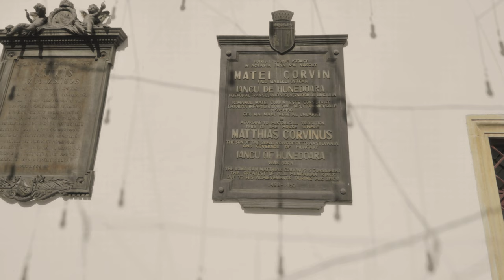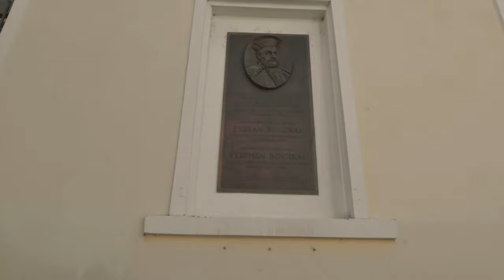CLUJ 2 - Regele Ungariei Matia Corvin și Imensa Biserică din Centru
Bine ați venit în Cluj Napoca! - Partea 2  -

Avem placerea să-l cunoaștem pe domnul Traian Almășan, ghidul de turism al Clujului și nu numai, cu care luăm la pas timp de 4 zile străzile din centru și din jurul Clujului în dorința de a acapara toate informațiile importante și interesante pentru audiența noastră.
Plimbarea noastră pornește din centrul pietonal, unde facem cate o oprire în dreptul fiecărei clădiri mai mult sau mai puțin vechi dar care are o poveste frumoasă, dupa care ajungem în dreptul monumentelor și în intersecțiile în care s-au petrecut situații istorice ce au pus cate o foaie în interesanta poveste a Clujului.

Documentarele Clujului sunt filmate timp de 4 zile și sunt numeroase asa că vă recomandam să le vizionați în totalitate.

Plimbarea de astăzi în care prezentăm istoric Clujul, este complexă și este împărțită în 6 episoade. Acesta este al doilea episod.